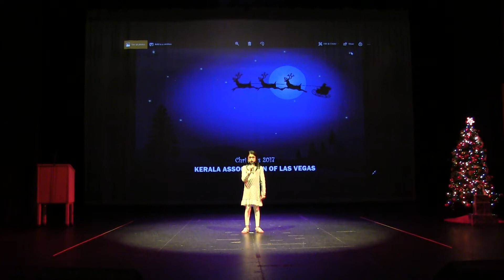KERALA ASSOCIATION OF LAS VEGAS - XMAS 2017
Solo song  -  Alexia Binu